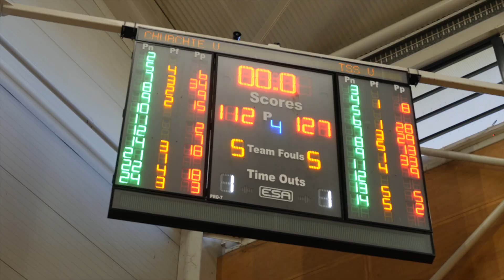2023 RD 6 TSS vs Churchie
ROUND 6 TSS vs CHURCHIE MIXTAPE 2023 - Thank you Aushoopers